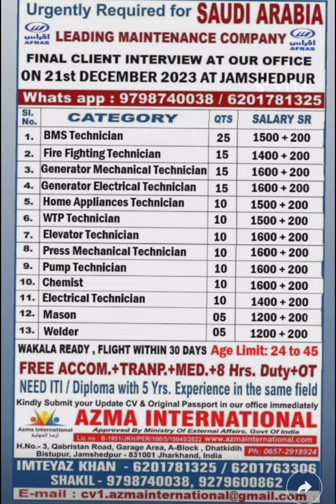Saudi Arabia maintenance company vacancy 2023